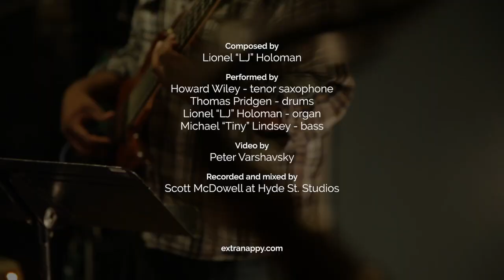LJ's Tune - Howard Wiley & Extra Nappy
Composed by Lionel “LJ” Holoman

Howard Wiley - tenor saxophone
Thomas Pridgen - drums
Lionel “LJ” Holoman - organ
Michael “Tiny” Lindsey - bass

Video by Peter Varshavsky

Recorded and mixed by Scott McDowell at Hyde St. Studios